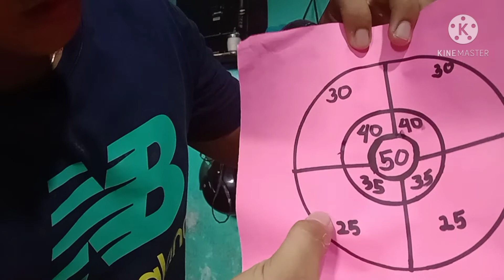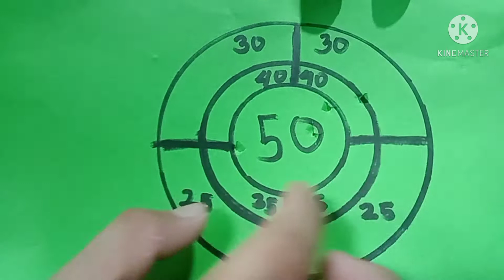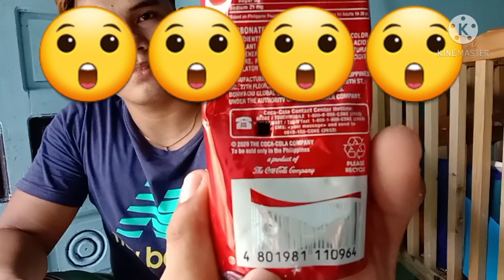K35da+|| Airsoft Test Fire|| Part2